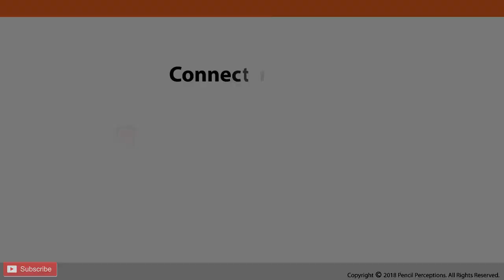Shahid Kapoor's Portrait By Pencil Perceptions | Sadashiv Sawant | Beginner Celebrity Drawings Easy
Here's a complete step-by-step Timelapse Portrait for Bollywood Actor Shahid Kapoor for beginners and Advanced Level artists.

Shahid Kapoor is an Indian actor who appears in Hindi films. Initially recognized for portraying romantic roles, he has since taken on parts in action films and thrillers and is the recipient of several awards, including three Filmfare Awards.

This is my own modified grid method to draw outlines from the mobile phone. I hope this sketch outline tutorial will help you.

1) Aishwarya Rai Realistic Sketch | By Sadashiv Sawant | How to draw a portrait on Toned Paper